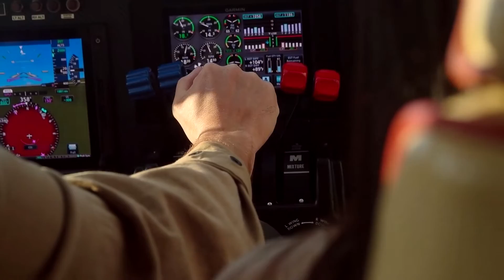Денис RАЗУМНЫЙ Showreel 2022/2023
Кто ещё не в курсе, или забыл 😃 я и моя команда иногда снимаем красивые музыкальные клипы... Я выступаю как продюсер или режиссёр.